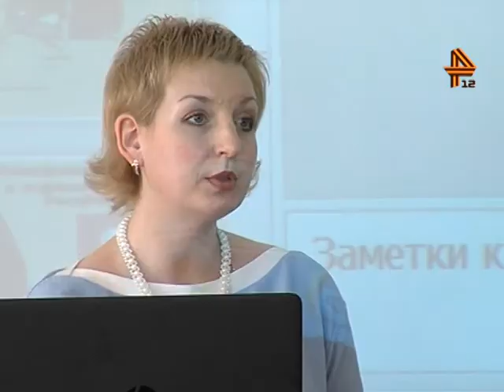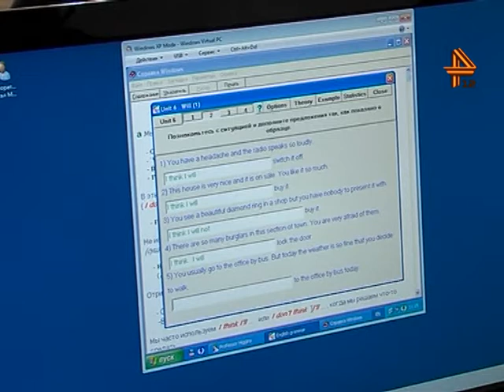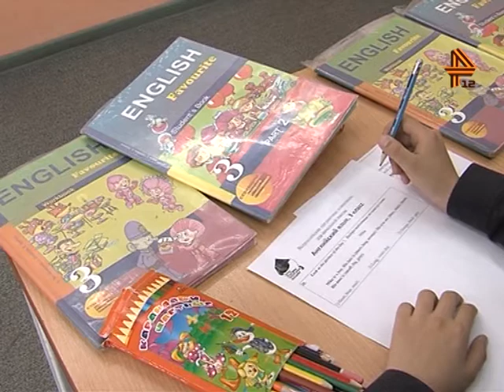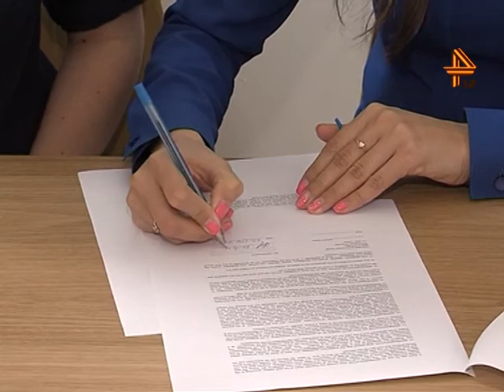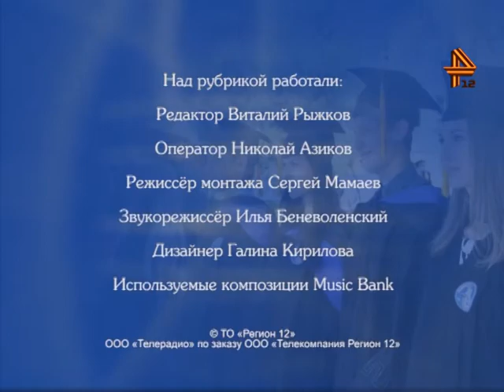Рубрика «Мой классический университет»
Рубрика Виталия Рыжкова «Мой классический университет».